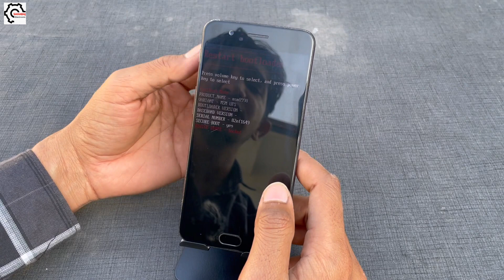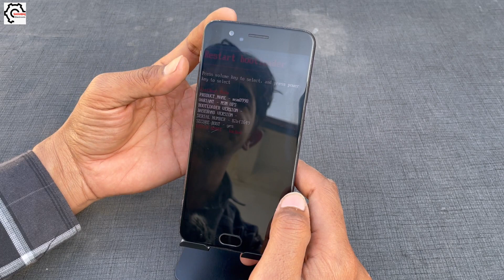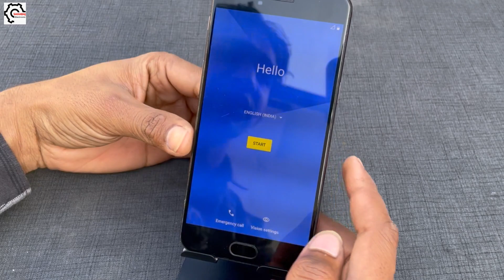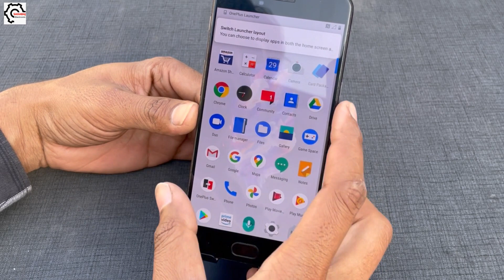HARD RESET ONEPLUS 5 WITHOUT COMPUTER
How To Hard Reset Poco C51 Mobile Model 2302EPCC4I Without Computer Using Volume And Power Button

 • How To Hard Reset Poco C51 Mobile Mod...

How to download and install latest Samsung Android USB driver in PC. ड्राइवर डाउनलोड और इनस्टॉल

 • How to download and install latest Sa...

 / sahabajgorwal

 / sahabaj7electronics